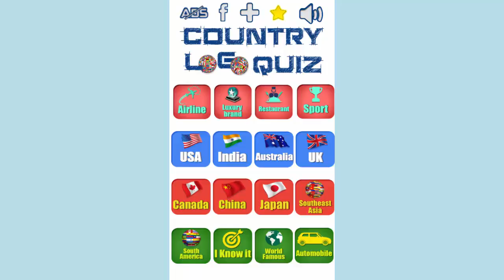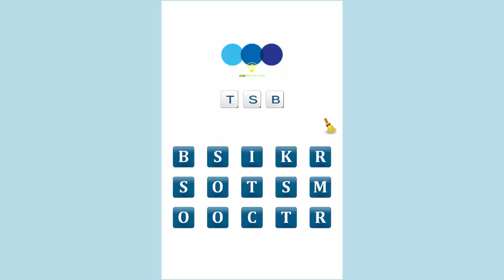Country Logo Quiz UK Level 9 - All Answers - Walkthrough